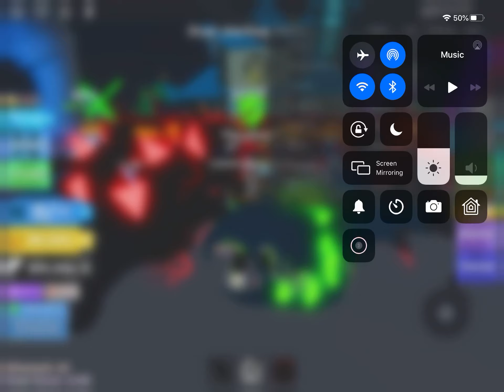A death moment in ninja legends